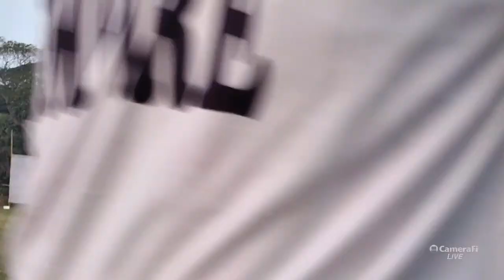ARGAL SASAN PREMIER LEAGUE || 🛑 Live || Young star XI Vs Dj